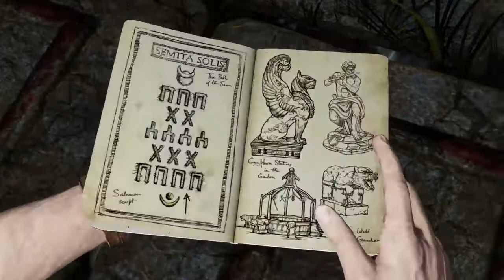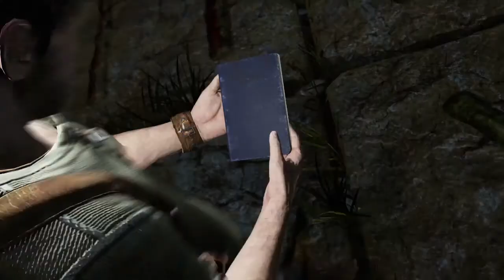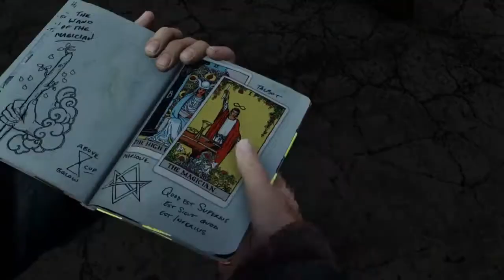UNCHARTED 3 DRAKE'S DECEPTION PS4 REMASTER GAMEPLAY COMPLETO DUBLADO PTBR - PARTE 2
É o terceiro título principal da série Uncharted e foi lançado exclusivamente para PlayStation 3 em novembro de 2011. Na história, os jogadores controlam Nathan Drake, um caçador de tesouros que se une a seu mentor Victor Sullivan com o objetivo de procurar a cidade perdida de Iram dos Pilares. Drake's Deception é jogado a partir de uma perspectiva em terceira pessoa e incorpora diversos elementos de plataforma na navegação pelos diferentes ambientes. Os jogadores usam armas de fogo, combate corpo a corpo e furtividade a fim de combaterem inimigos e solucionarem quebra-cabeças. Há um modo multijogador online em que os jogadores podem entrar em diferentes modos de partidas cooperativas ou competitivas.